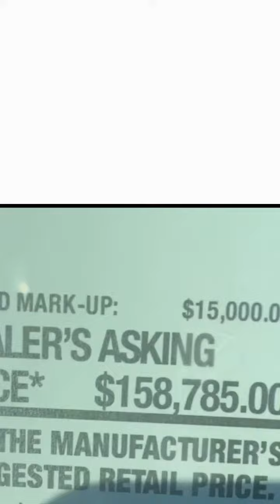The Math ain’t Mathing!!!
Mercedes G wagon too expensive!!!